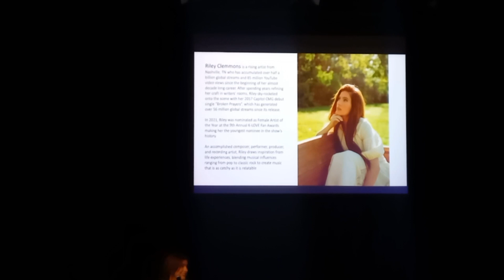Meet Riley Clemmons😍|US Pop Singer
I hope you all are doing well. Today, the AMERICAN POP SINGER RILEY CLEMMONS came to our college and also tell us about her story, her struggles and her achievements. She also sung her favorites song FIGHTING FOR ME and MIRACLE JESUS CHRIEST. It's really a pleasant meeting with her. Watch complete video to know about her...

Official lyric video for "Fighting For Me" by Riley Clemmons

Here's my Eid 3rd Day vlog, Rotary Park vlog. For watching this please click the link below;

Here's the Part 01 of WOOLWORTHS (WHICH THINGS ARE HALAL HERE OR NOT).

Here's the Part 02 of WOOLWORTHS (WHICH THINGS ARE HALAL OR NOT).

Can INTERNATIONAL DRIVING LICENSE holders can do AMAZON?

HERE'S THE PART 02 OF INTERNATIONAL LICENSE HOLDERS CAN DO AMAZON? WE COMPLETE OUR BLOCK ON TIME OR NOT?